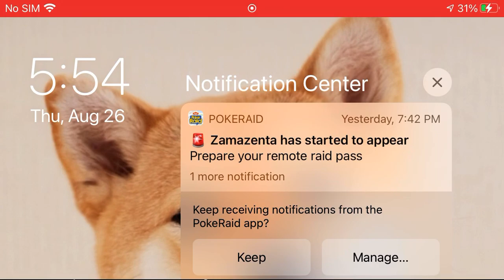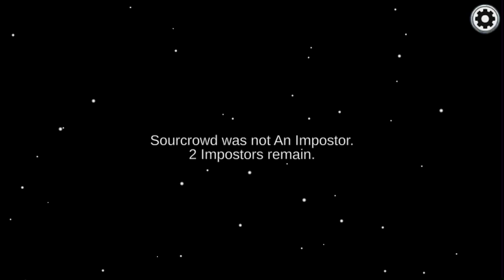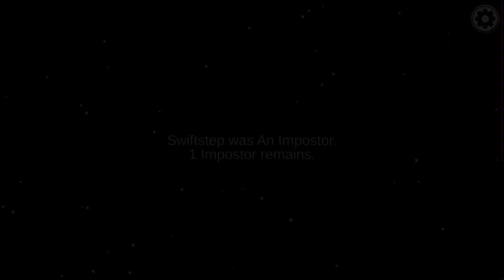Epic among us win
I was trying to get people who would vote other people out for no reason and people just accusing but i ended up getting the most epic win in among us yet for me.